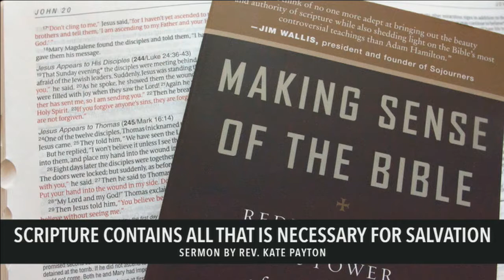"Scripture Contains All that is Necessary for Salvation", sermon by Rev. Kate Payton